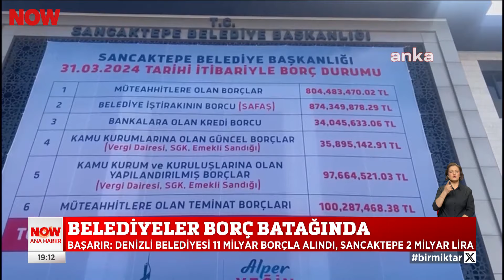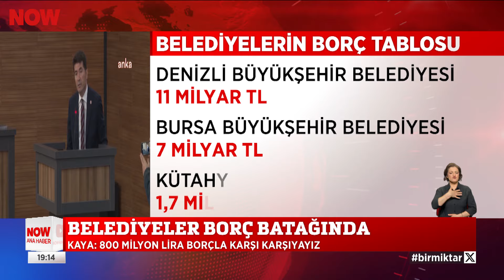Belediyeler borç batağında... 17 Nisan 2024 Selçuk Tepeli ile NOW Ana Haber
Yanlarına kar mı kalacak? 17 Nisan 2024 Selçuk Tepeli ile NOW Ana Haber bülten ve öne çıkan haberler yayında izle!